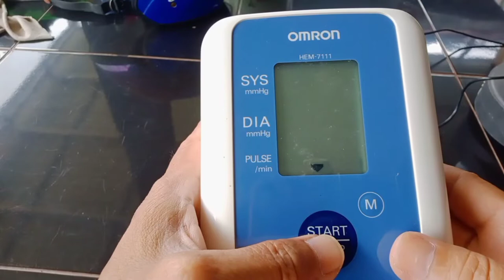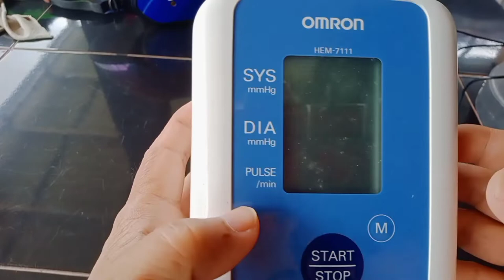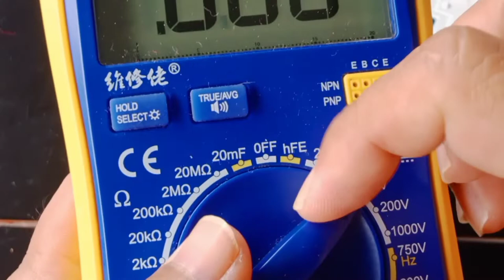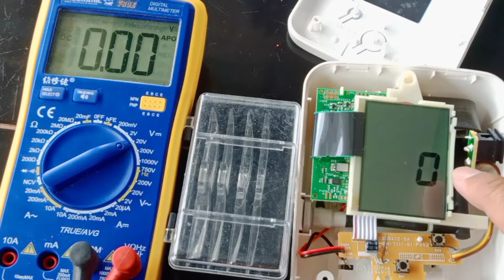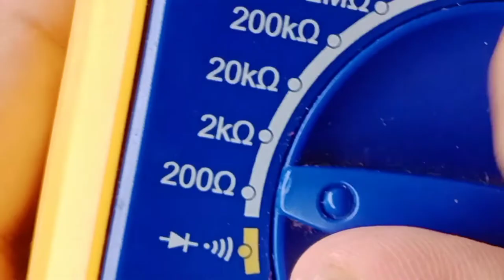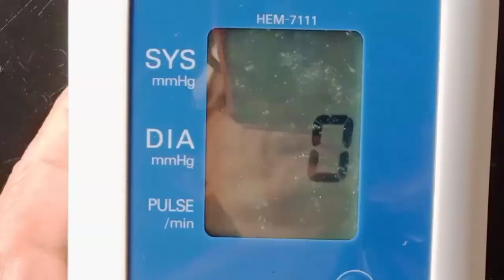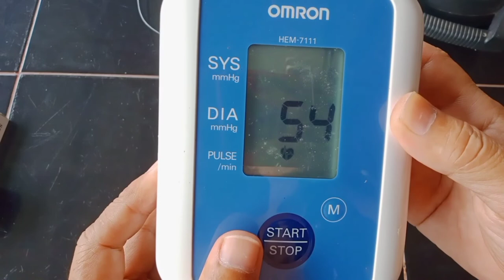Cara Mengatasi Alat Tensi Darah Digital Yang Gagal Start / Pompa Tidak Bekerja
Alat tensi darah digital merk Omron type Hem 7111, gagal start / pompa tidak bekerja. Hal ini diakibatkan karena kaki-kaki pada IC PWM motor tidak terhubung dengan baik. Dengan mencoba memanaskan kaki-kaki IC PWM, motor bisa berputar dan alat bisa berfungsi kembali.